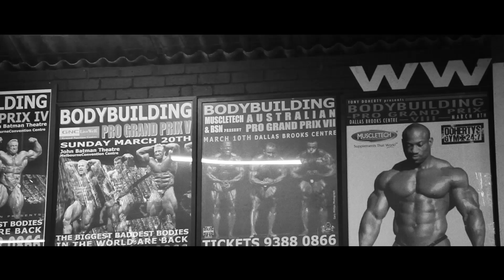LUKE SCHEMBRI | Pro Bodybuilder [BODYBUILDER MOTIVATON]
My name is Luke Schembri and I am Professional Firefighter by trade who happens to enjoy lifting weights and competing Bodybuilding shows in my spare time.

Along the way I have won 2 IFBB Heavyweight Australian titles and I am now an IFBB Professional Bodybuilder, one of only a handful in Australia.

MAX'S
Proudly supporting Australian bodybuilding is 1989